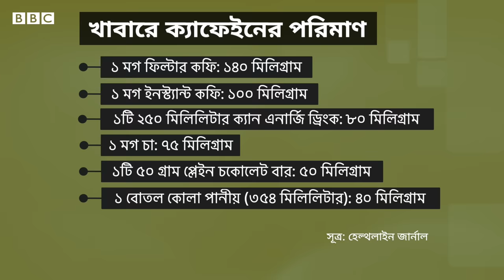Breastfeeding: সন্তানকে বুকের দুধ পান করানো মায়েদের কী ধরনের ডায়েট প্রয়োজন?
একটি নবজাতকের পুষ্টির একমাত্র এবং সবচেয়ে ভালো উৎস হল মায়ের বুকের দুধ। কিন্তু যেই মা, শিশুকে এই পুষ্টি সরবরাহ করছেন তার পুষ্টির দিকটা আমরা কতো চিন্তা করি? এটা ঠিক যে, স্তন্যদানকারী মায়েদের কঠিন কোন ডায়েটের প্রয়োজন নেই। তবে কিছু খাবার যোগ করলে উপকার তো রয়েছেই আবার কিছু খাবার খেতে গেলে সতর্ক থাকতে হবে।